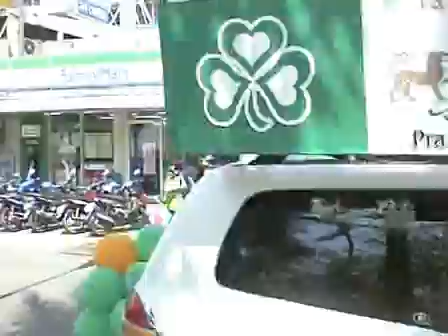St.Patricks day 2012.avi Pattaya Thailand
St. Patrick's Day Parade - Pattaya Thailand